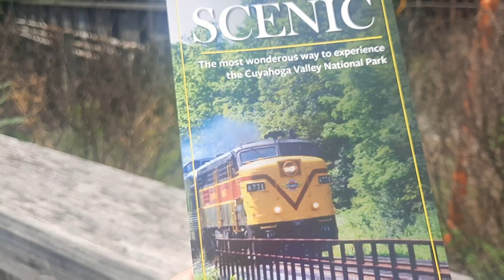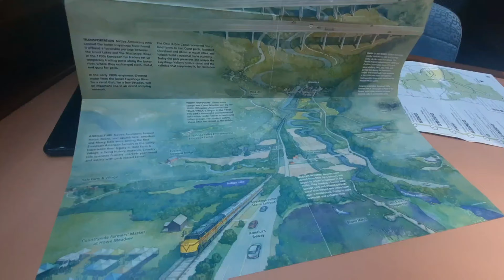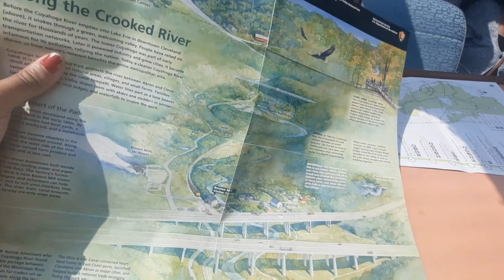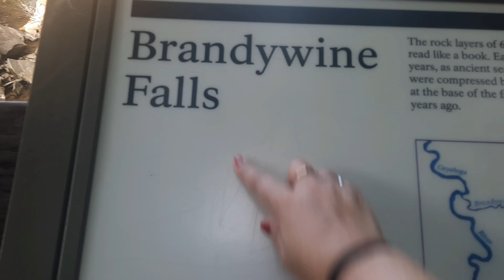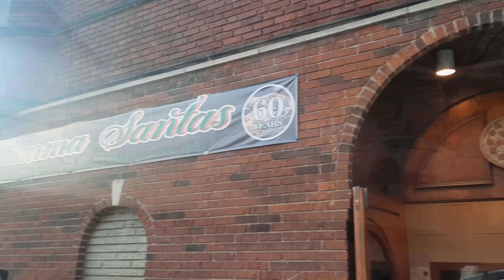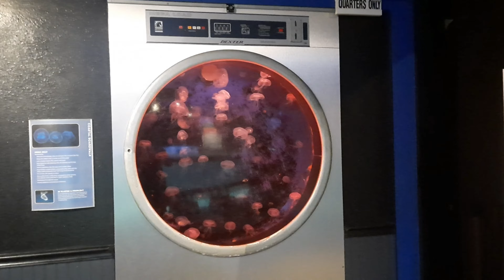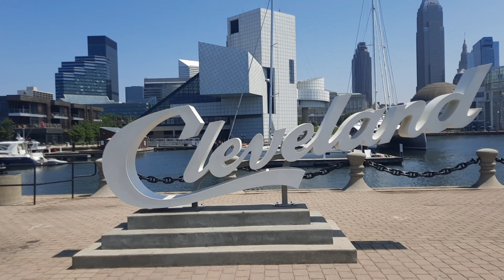CLEVELAND VLOG | FÉRIAS ep. 4: Cuyahoga Falls, Little Italy, Cleveland Aquarium..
Oi gente!
Estou tirando a minha primeira semana de FÉRIAS, e escolhi CLEVELAND, Ohio!
Esse é o quarto e último vídeo da série de vlogs em Cleveland, com muitas aventuras e muitas dicas!!

Beijos
Lu Cadury

- NEW YORK VLOG | New York Knicks no Madison Square Garden (Como é o jogo de basquete?)
- NEW JERSEY VLOG | New York Giants no MetLife Stadium (Como é o jogo de futebol americano?)
- CALIFORNIA VLOG | FÉRIAS ep.1: Chegada em LA, Venice Beach, Hollywood Sign e Calçada da Fama 2022